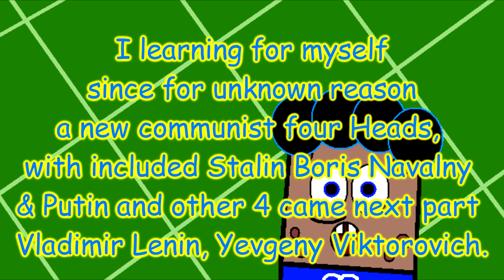I will Draw & beat it with one of only, @PewDiePie & the art-community wanna see this (March month)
Hi, today i'm talking to challenge with pledge allegiance to our youtube star:
pewdiepie and he's now drawing by himself.

At started on march 1st 2024, endline to march 30 without non-stop drawing step by step.